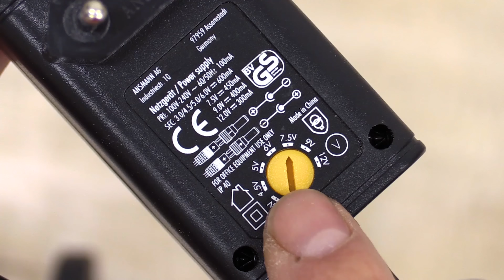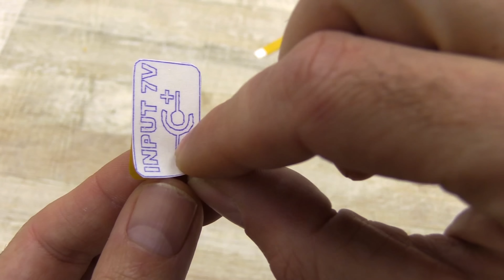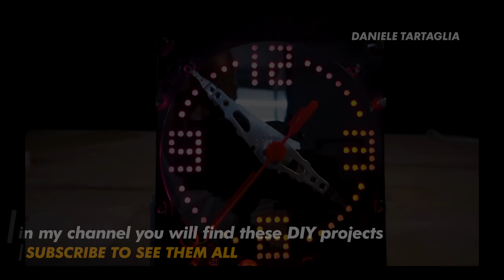Mini plotter Fai Da Te costruito con una penna BIC e due vecchi Cdrom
Ciao a tutti ragazzi, FINALMENTE Sono riuscito a pubblicare in 4k, con qualità migliore e in italiano il mio mini plotter auto costruito realizzato con due vecchi cdrom, una penna bic, arduino e altri componenti. E' stato il mio primo progetto di automazione che ha avuto un grande successo sul canale italiano.

MATERIALE USATO PER REALIZZARE LA MINI CNC PEN
🛠 Arduino uno compatibile
🛠 Shield per Arduino controllo motori
🛠 Magneti neodimio
🛠 Power jack per l' alimentazione
🛠 Cavi piattina

🛎🛎 SOCIAL
 LA MIA ATTREZZATURA USATA NEL MIO LABORATORIO